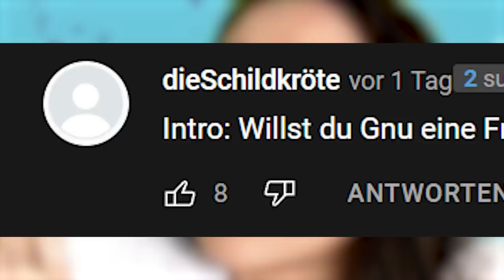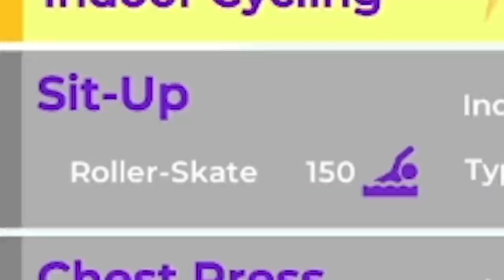Dieser kranke Diät-Simulator für Kinder gehört verboten! Idle Calorie Burn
Heute spielen wir Idle Calorie Burn. Ein Game, welches es motivierend gemeint hat aber das Ziel Menschen zu motivieren verfehlt und falsche Ansätze zeigt. Denn unser Charakter Hungert sich 50kg runter um anschließend wieder 30kg Muskelmasse aufzubauen in extrem kurzer Zeit!
Viel Spaß wünscht dein Gnu!

  ►DAS IST DRIN:
-2x RGB Lüfter für hinten und oben
-Windows 10

   SCHREIBTISCH EQUIPMENT
*►Handy Halterung